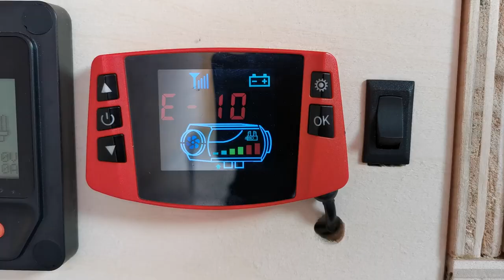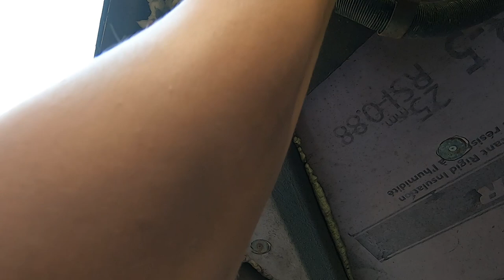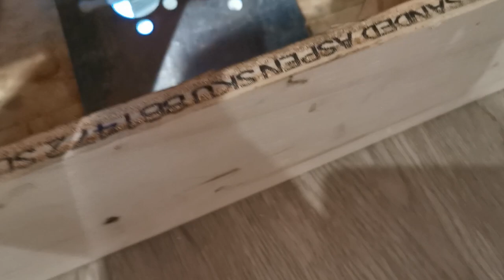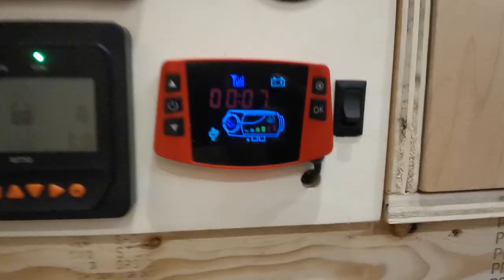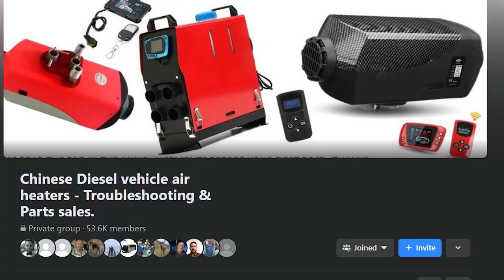Diesel Heater UPDATE after 10 months! | FULL TEARDOWN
In this video I do an update on my Chinese Diesel Heater install after 10 months . I am not an expert! I am learning this as I go. I address a few issues that I've had since the install, some new issues that have occurred over the past couple weeks, and things that have failed due to low quality parts. I take the whole unit out of the trailer for disassembly and a good cleaning. After that, it runs like brand new!

0:30 - List of Issues
6:10 - Burn marks in floor
6:30 - Visual inspection of heater
7:00 - Disassembly
13:50 - SOOT!
18:00 - Soup Can Hack

5KW Tseipoaoi Diesel Air Heater